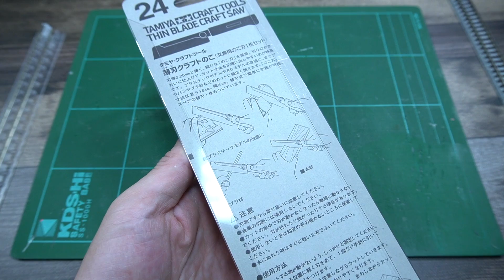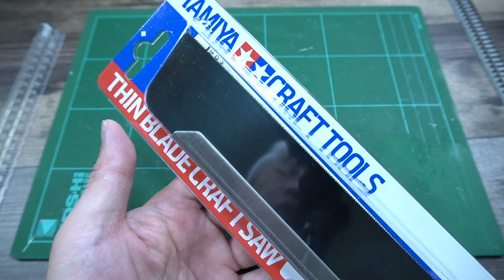【ユニトラック】レールの長さを自由に変える方法【KATOの開放ピット線路】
先日購入したKATOのユニトラック｢開放ピット線路クリア｣こちらの長さを変更しました。思ったより簡単に作業が出来ましたので是非御覧ください。

◆関連商品
◎KATO Nゲージ 開放ピット線路 186mm
◎タミヤ クラフトツールシリーズ 薄刃クラフトのこぎり

◆使用機材
◎カメラ・レンズ
・Canon ミラーレス一眼 EOS R
・標準ズームレンズ RF24-105mm F4.0 USM
・単焦点レンズ RF35mm F1.8 マクロ IS STM
・コントロールリングマウントアダプター
◎音声
・ROAD VideoMicro 超小型コンデンサーマイク
・ICレコーダー SONY PCM-A10
・ハンドマイク SONY ECM-PCV80U
・ピンマイク オーディオテクニカ AT9904
・オーディオインターフェイス ヤマハ AG03
◎アクセサリー
・三脚 K&F 軽量コンパクトKF-TM2324
・テーブルトップ三脚 Manfrotto
・Manfrotto ミニ三脚 PIXI ブラック
・ビデオライト CN-160 LED
・PeakDesign  キャプチャー CP-BK-3

鉄道模型のレイアウト・ジオラマの作り方を中心に、Nゲージ車両の改造から乗り鉄・写真・カメラなど鉄道に関係する動画をUPしています。